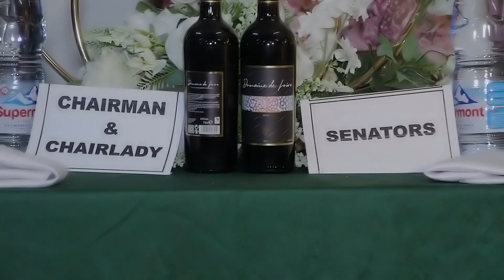Belinda weds wilfred Reception One B - Produced by Yo'on Media - Classic Wedding